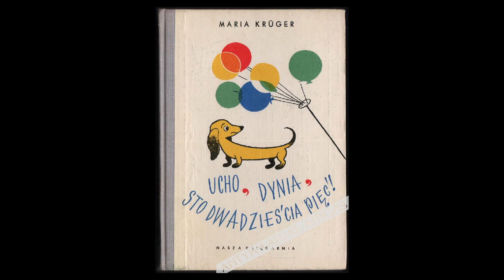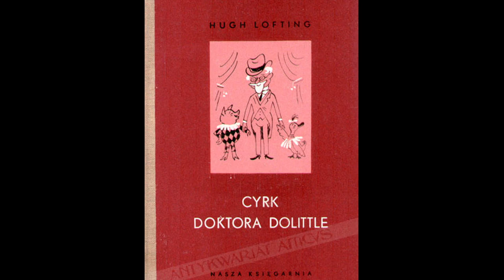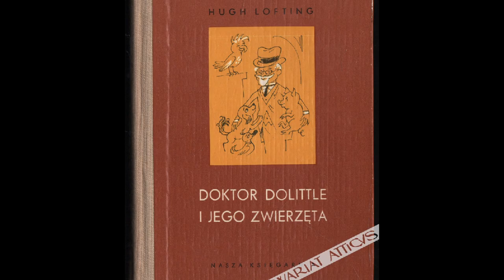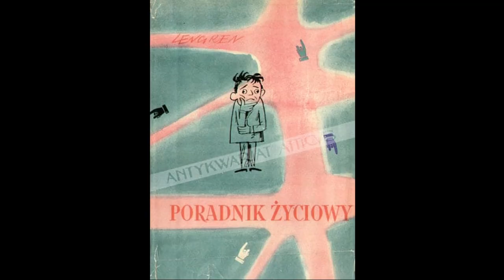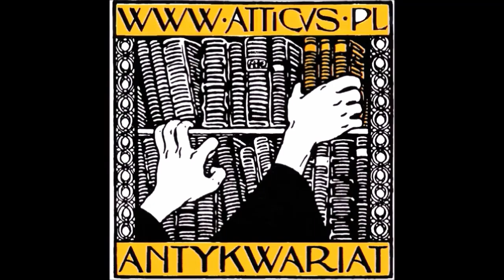Oryginalny rysunek Zbigniewa Lengrena, projekt ilustracji do książki, „[w parku]” z ok. 1972-73 r.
Oryginalny rysunek Zbigniewa Lengrena, projekt ilustracji do książki, „[w parku]” z ok. 1972-73 r. Lengren (1919–2003) był człowiekiem wielu talentów, zawodów, ról i specjalności: rysownik, ilustrator, radiowiec, autor tekstów satyrycznych, związany z kabaretem i Telewizją Polską, twórca literatury dziecięcej, zaliczany do Polskiej Szkoły Ilustracji.